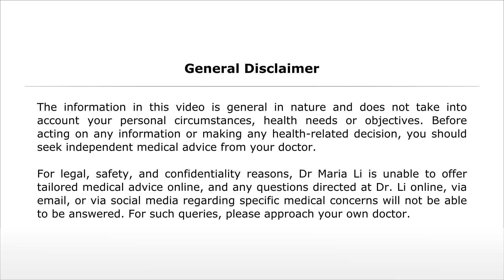Why antibiotics don't work for viruses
Ever wondered why your doctor didn't give you antibiotics when you had an infection? What does it mean when they say "it's viral"? Dr. Maria Li explains.

The information in this video is general in nature and does not take into account your personal circumstances, health needs or objectives. Before acting on any information or making any health-related decision, you should seek independent medical advice from your doctor.  For legal, safety, and confidentiality reasons, Dr Maria Li is unable to offer tailored medical advice online, and any questions directed at Dr. Li online, via email, or via social media seeking medical advice will not be able to be answered. For answers to such queries, please approach your own doctor.